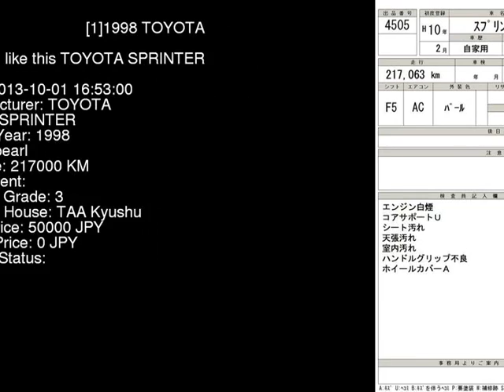1998 TOYOTA SPRINTER AE110 - Japanese Used Car For Sale Japan Auction Import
1998 TOYOTA SPRINTER  AE110 - Japanese Used Car For Sale Japan Auction Import AE110,TOYOTA,SPRINTER,jdmvip,vip,jdm,cars,japan,jdmvip.com,japanesecars,usedcars Japanese Used JDM Car For Sale At Auction in Japan for Import